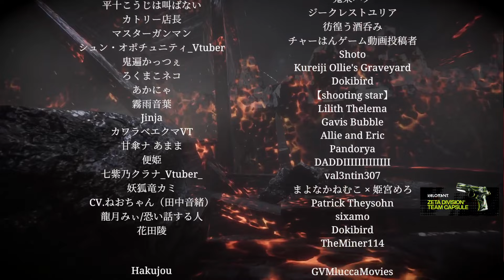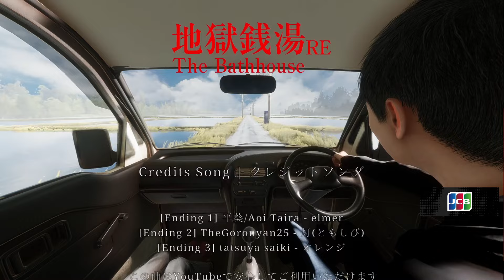ハッピーエンドを迎えるべく東奔西走する焼きパン【地獄銭湯】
⚡ZETA DIVISION